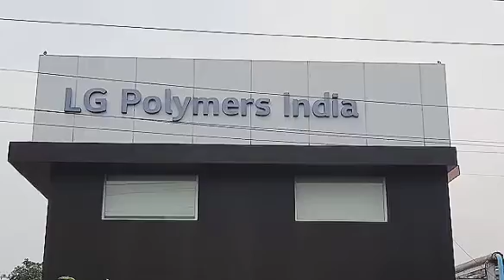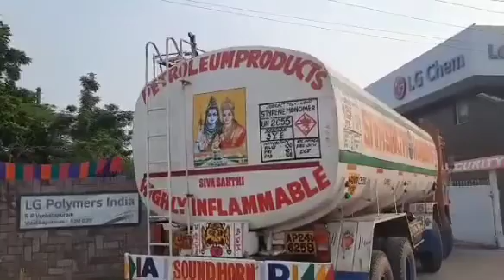Dangerous Styrene gas shifting to South Korea started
The process of sending the first consignment of around 8,000 tonnes of styrene monomer of the total 13,000 tonnes stored at LG Polymers to South Korea is  to begin .
The styrene monomer stored at its bonded warehouse to its parents company LG Chem in South Korea.

The Vizag Customs did the necessary processing and accorded the necessary approvals. Around 7,940 tonnes of styrene monomer was loaded on to a vessel MT Arahan docked at Visakhapatnam Port Trust (VPT) by 5 p.m. on Tuesday. The vessel would set to sail by today evening.

The Chief Minister’s Office (CMO), Visakhapatnam Port Trust (VPT) and the district administration have made the necessary arrangements for the transport of styrene, while the LG Polymers will manage and negotiate the shifting procedure.